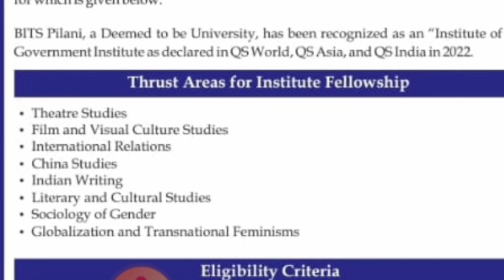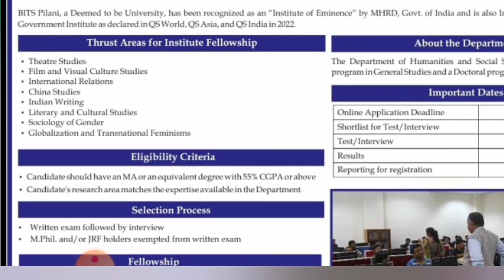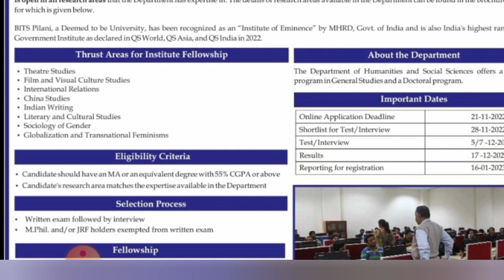BITS Pilani PhD Admission Notification